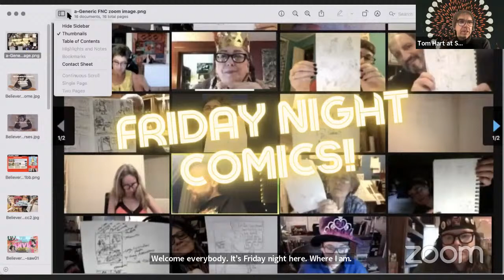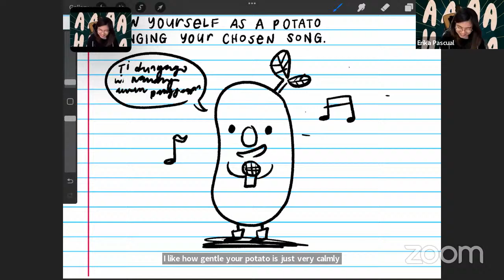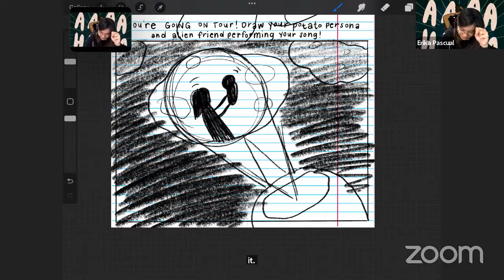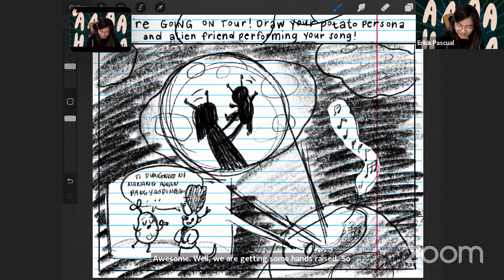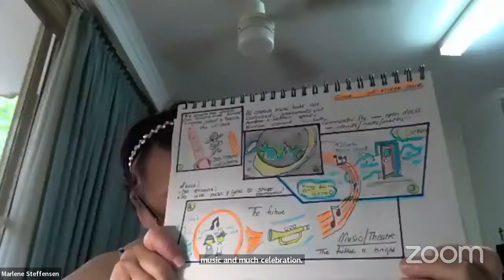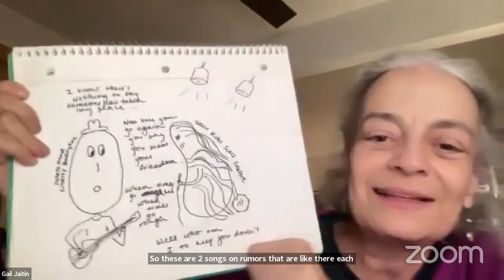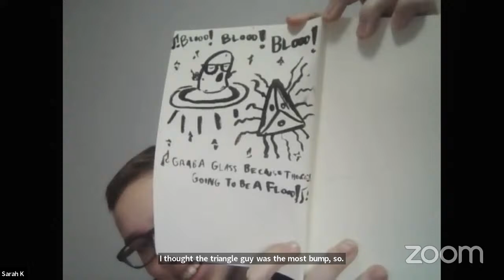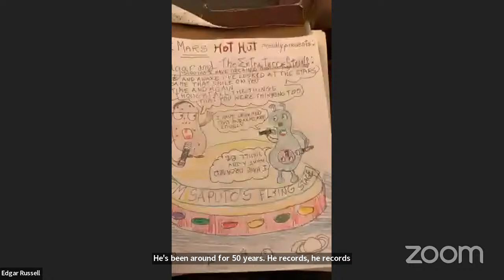Space Music with Erika Pascaul - SAW Free Friday Night Comics Workshop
We had a fun workshop with Erika Pascual, who had us drawing comics about MUSIC in SPACE!

And come check out some comics made during this workshop on our webcomics platform, SEE SAW COMICS,

💬ONLINE COURSES

💬COMMUNITY REMINDERS